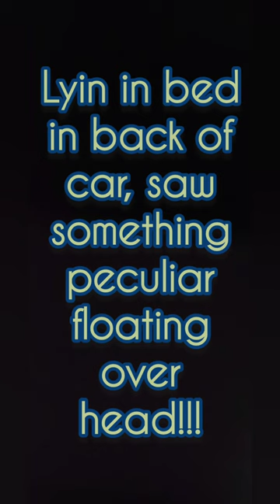Mount Antero Car Camp, July 2022